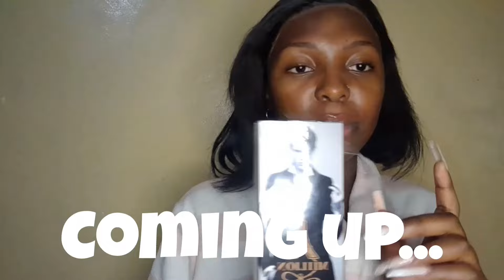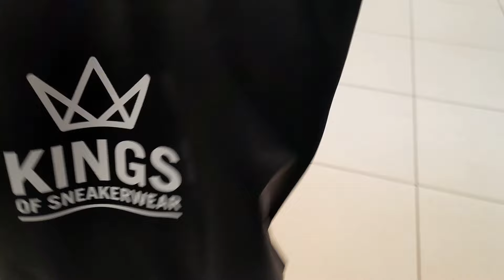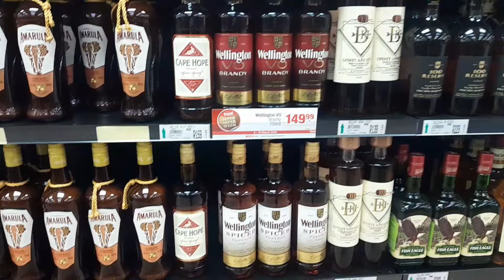BEAUTY MAINTENANCE VLOG| BOYFRIEND'S BIRTHDAY PREP| THE GIFTS| SOUTH AFRICAN YOUTUBER🇿🇦